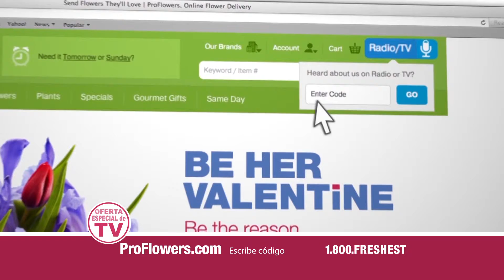PROFLOWERS Spanish 60sec